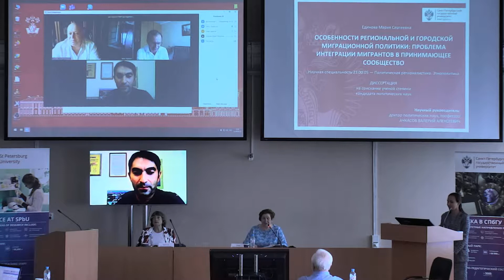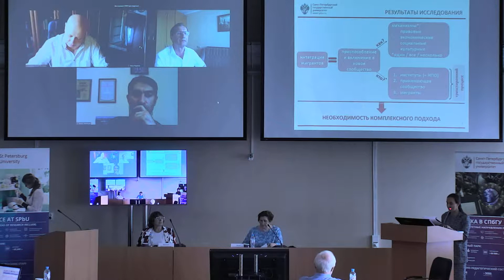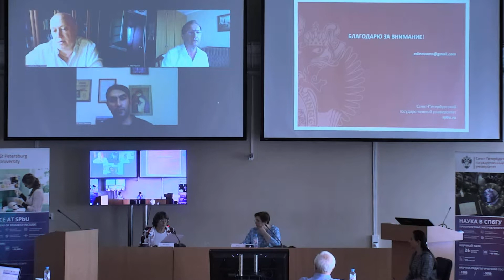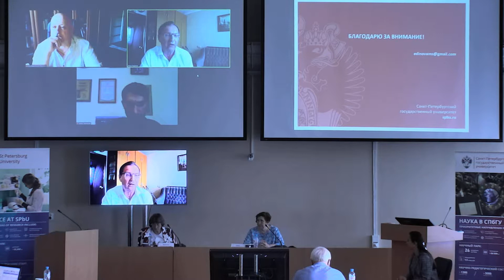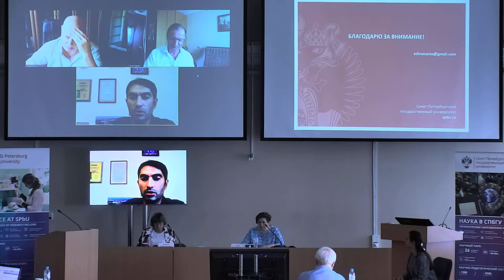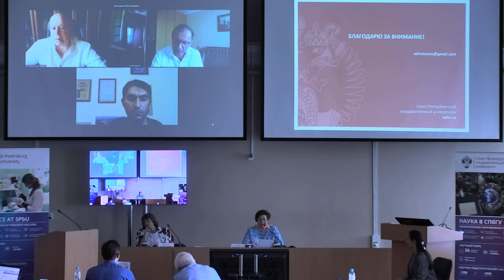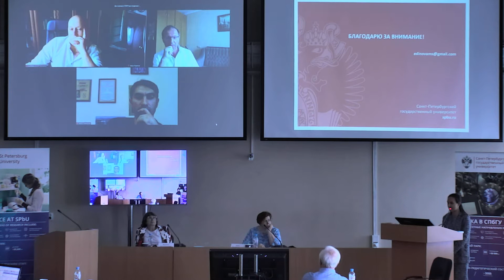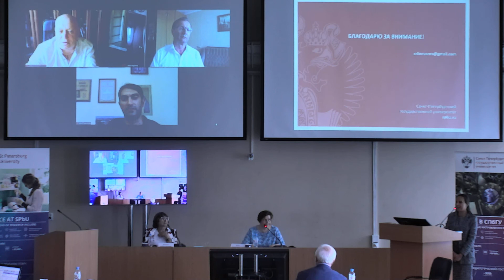Edinova Maria Sergeevna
Dissertation for the degree of candidate of political sciences

Scientific specility 23.00.05 — Political regional studies. Ethnopolitics

Theme: The peculiarities of regional and city migration policy: the issue of migrants' integration into the host society

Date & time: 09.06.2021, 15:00